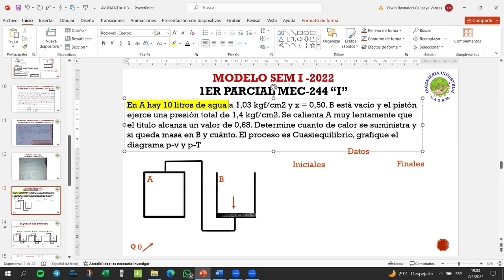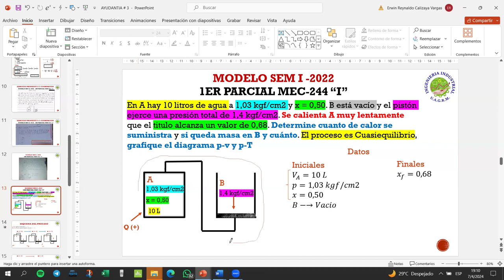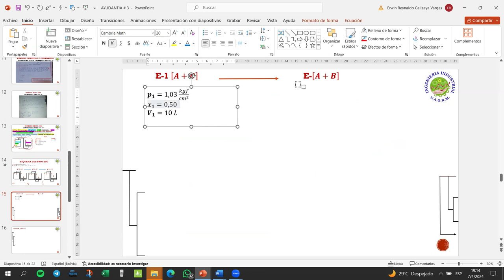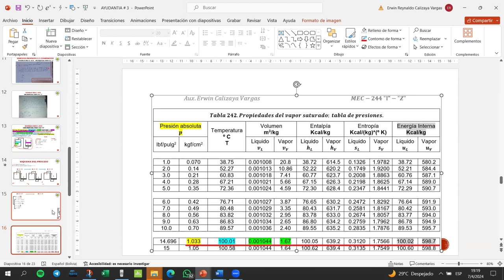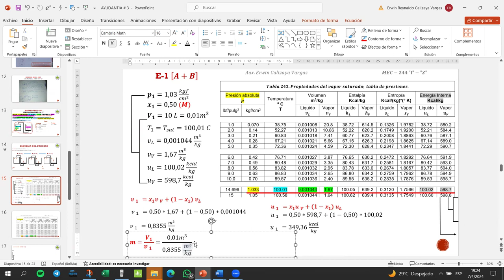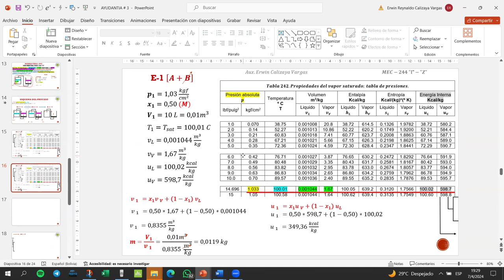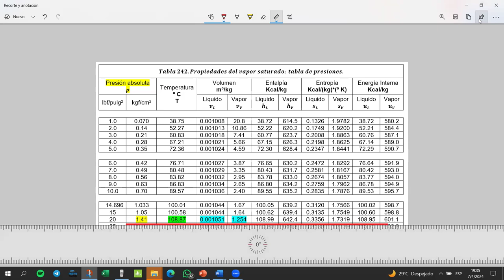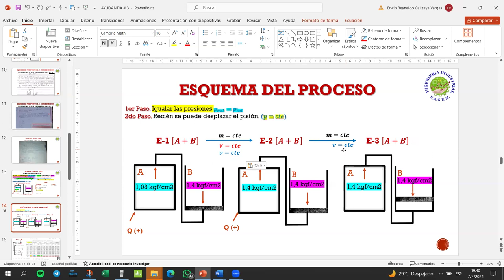AYUDANTIA # 3 MODELO 1ER PARCIAL SEM I-2022 MEC-244 "I" PARTE 2